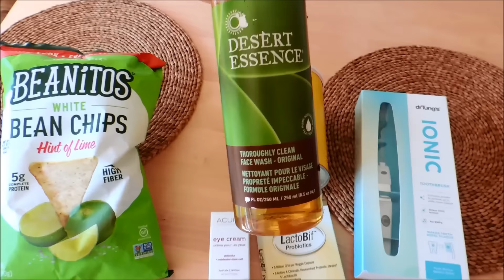HAUL Z IHERB SZCZOTECZKA JONOWA ŻEL DO TWARZY KREM POD OCZY I TEST CZIPSÓW FASOLOWYCH I KOKOSANEK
kupon rabatowy na pierwsze zakupy -20pln: FQG759

produkty